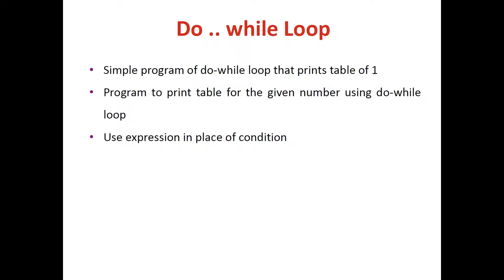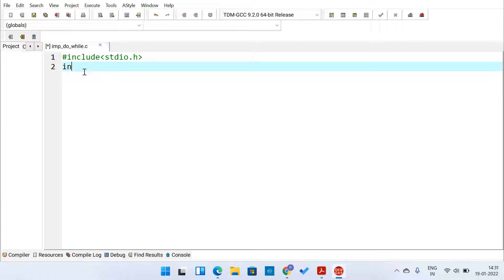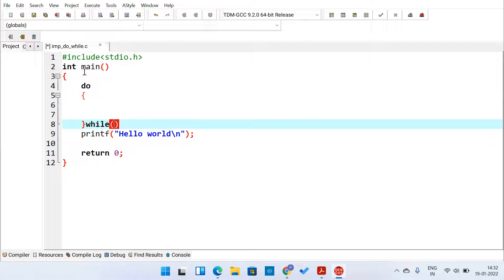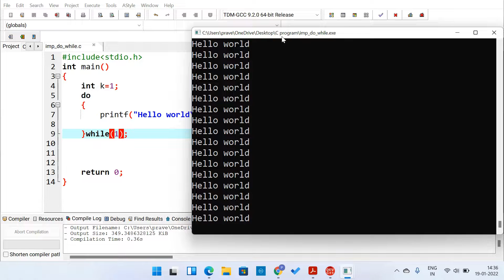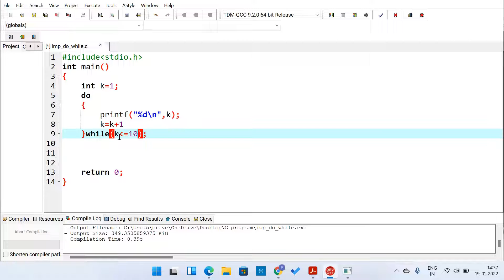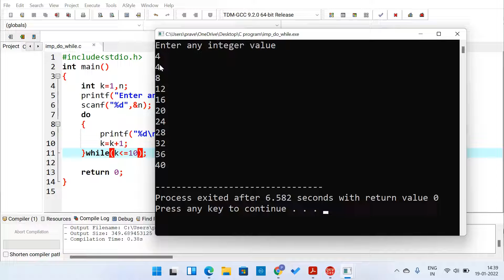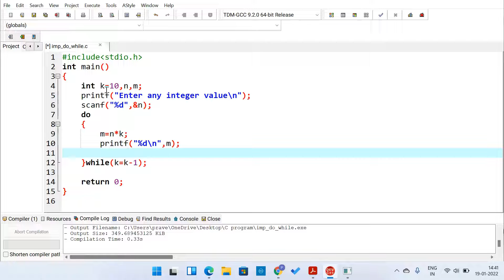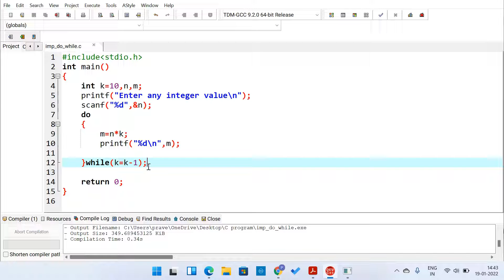C Programming Lecture 30 Implementation of do .. while loop in hindi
In this lecture i am going to show how to work with while loop in c language with the help of some running examples.